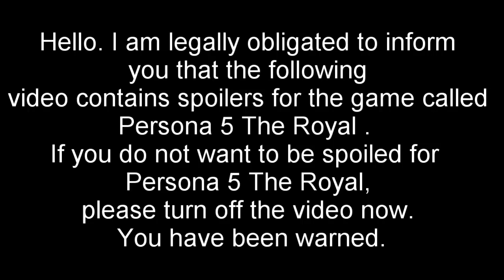Foiling Fast Food, Step 3 | Persona 5 Royal | PART 94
I just say funny(?) things during it.